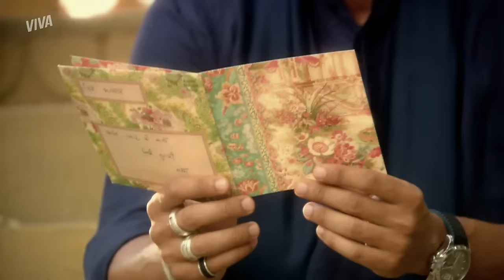BAHUAN DESISTE DE FUGIR COM MAYA, A RIVALIDADE COM RAJ E MAIS! 🔥 | CAMINHO DAS ÍNDIAS | RESUMO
Bahuan decidiu que não quer que Maya vá embora com ele por medo de deixar a amada sozinha em um lugar desconhecido, mas ainda assim ela começou o ritual de despedida. E Rani não gostou nada de descobrir que a cunhada ainda está se encontrando com o amado. Ela tá desconfiada das intenções de Maya, mas ainda assim prometeu guardar o segredo. 👀

Falando em amor proibido: Raul quase foi pego no flagra por Silvia! 💣
Ela seguiu o marido até o hotel em que Yvone estava hospedada, mas a médica foi rápida e conseguiu despistar a amiga. 🥵 Que amiga, hein? 🤨

Capítulos 30 a 36, de 22 a 27 de agosto de 2022, segunda-feira.